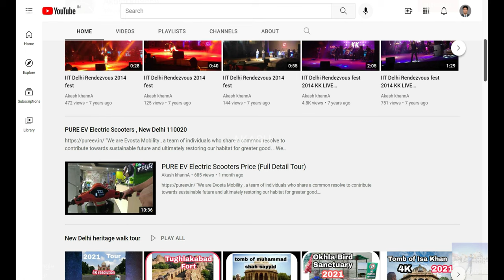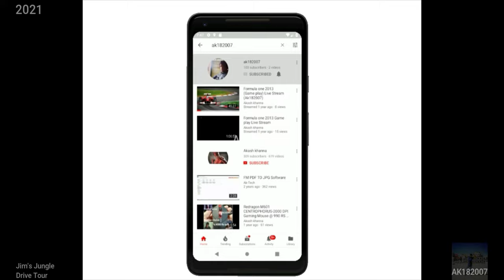Jim's Jungle Retreat (4K- Drive Direction -2021)